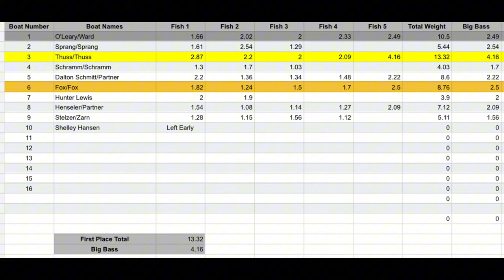MBO: Pigeon Lake / Wisconsin Bass Tournament!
Got the win in a 10 boat event on a little lake in Wisconsin! Neko rig and dropshots caught all our fish.